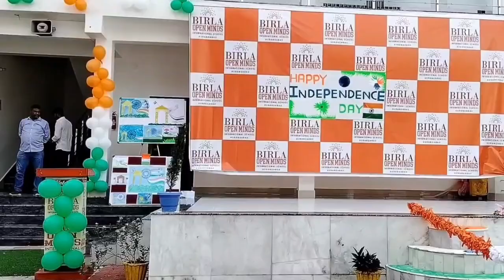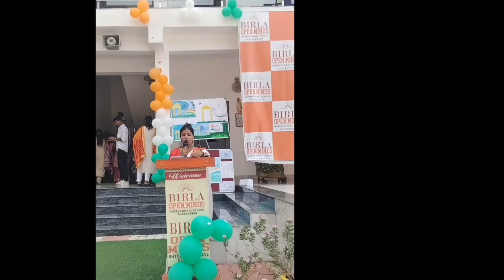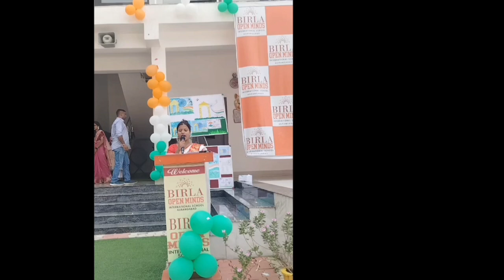15 August celebration //Birla Open Minds International School Aurangabad//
With a legacy of nation building and high quality education in India the name Bomis is synonymous with the co-operation, Collebration and courtesy. The Bomis family is renowaned for its focus on education and its rich heritage of business and philanthropy is reflected in all there endeavours.